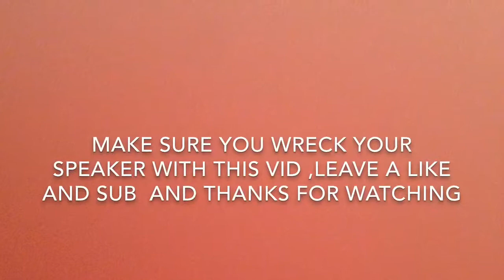Most BASS BOOSTED SONG!over 9000